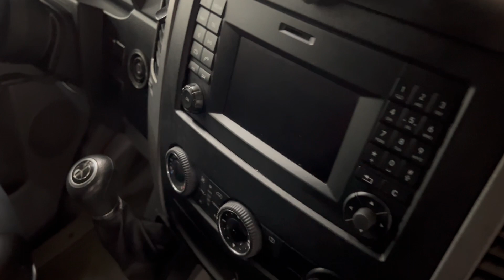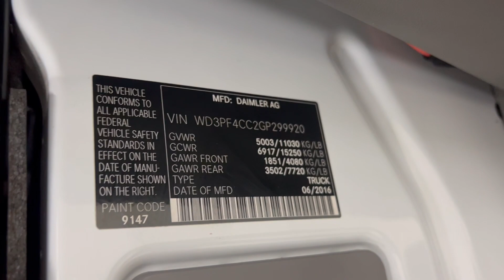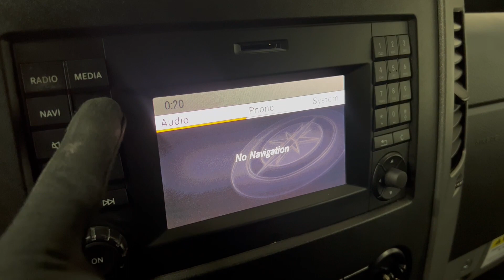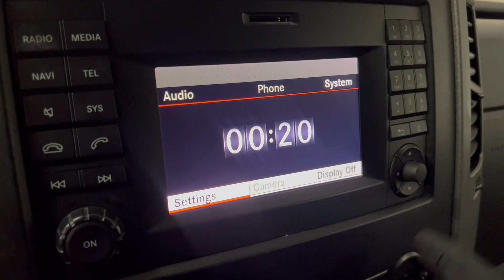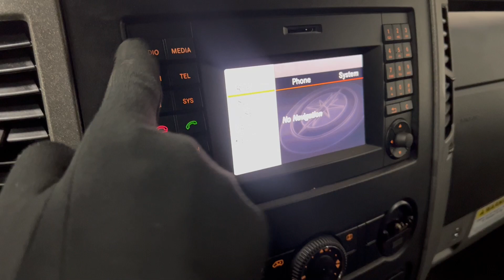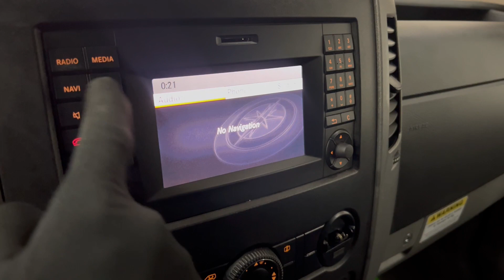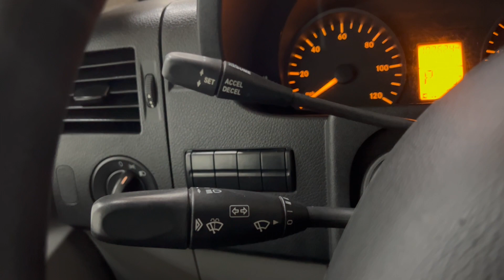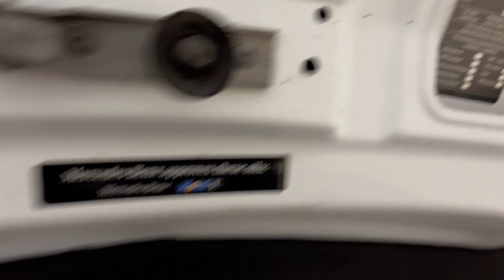2016 Mercedes Benz Sprinter 3500 Cargo Standard WB - 3.0L V6 Blue Efficiency Turbo Diesel - For Sale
Have a look at this One Owner, Serviced, Super Clean, Work Ready, Accident Free, & Non Smoker 2016 Mercedes Benz Sprinter 3500 High Roof Standard Dual Rear Wheel Cargo Van with Arctic Whit Exterior Paint over Black Interior Upholstery. This Sprinter 3500 Van is Equipped with a 188 Horsepower 3.0L V6 Blue Efficiency Low Emission Turbo Diesel Engine Coupled with 5-Speed Automatic Transmission. @TXAutogroup

This Mercedes Sprinter has all the Standard Equipments & more: Keyless Entry, Alarm System, Air Conditioning, Power Windows, Power Door Locks, Cruise Control, AM/FM/CD/MP3/AUX/USB Stereo, Bluetooth Wireless, Rearview Camera, High Ceiling Roof, Dual Rear Wheels, Hill Start Assist Control, & much more...

Notes by TX Auto Group: Equipped with Joloda Hydraroll Loading System.